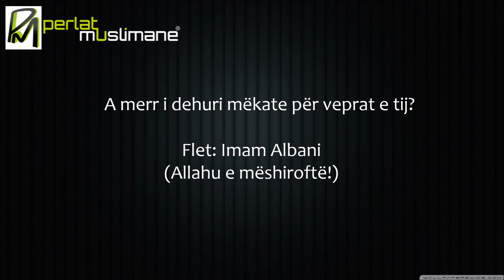A merr i dehuri mëkate për veprat e tij